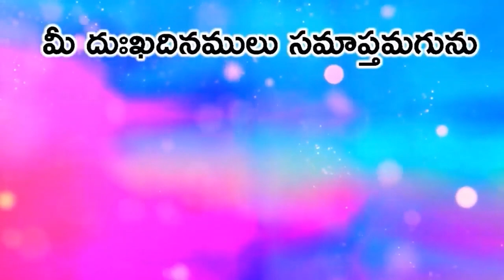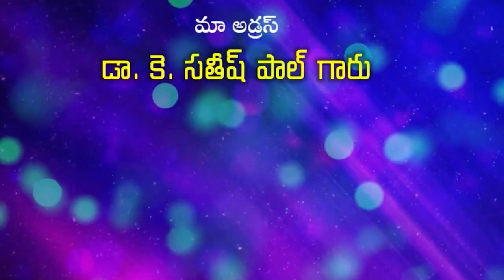17 02 2024 Sathish Paul garu అంశం: విశ్వాసములో ఉన్న కుటుంబం